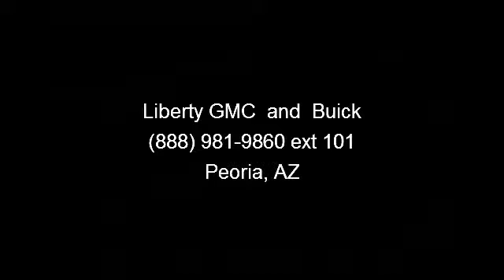2002 Infiniti QX4 - Buick Liberty GMC - Peoria, AZ 85382